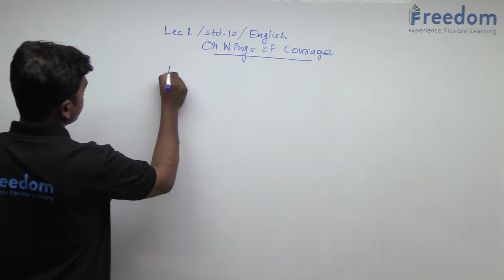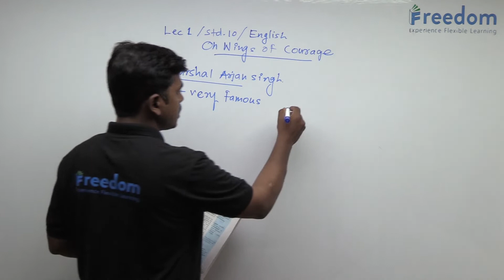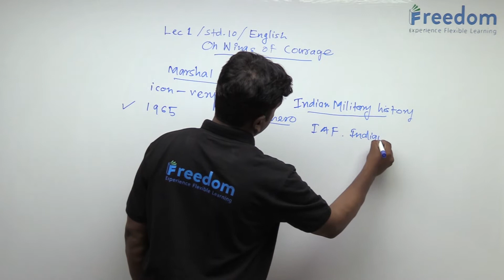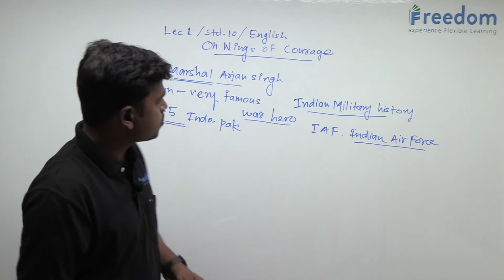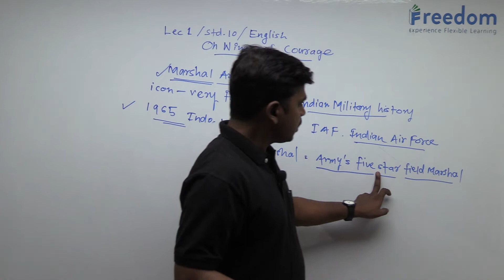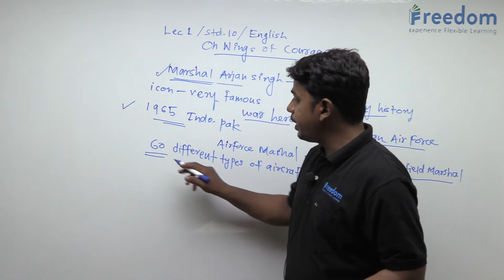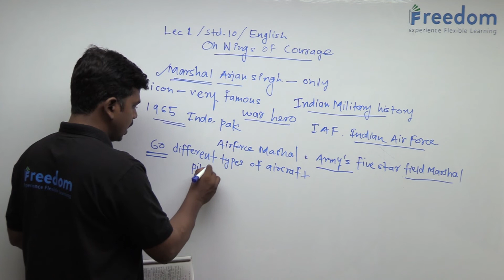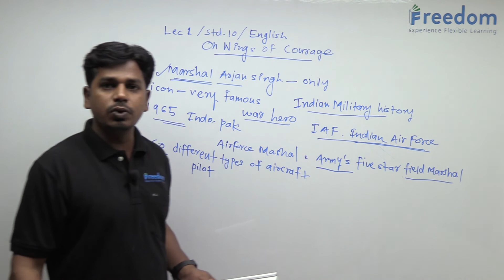On Wings of Courage | Arjan Singh | Class 10 | Kumarbharati | English | Lecture-1